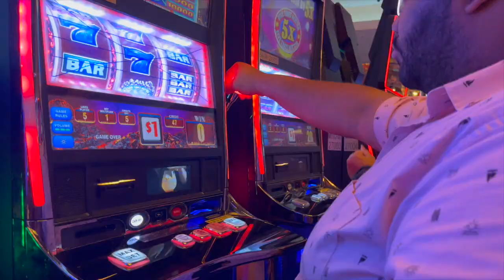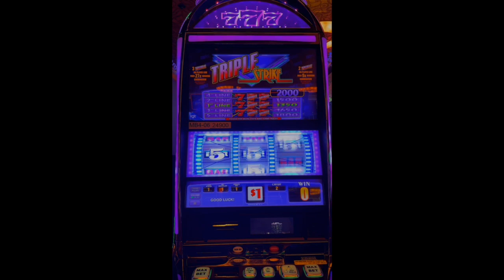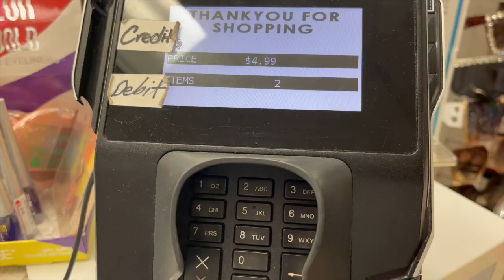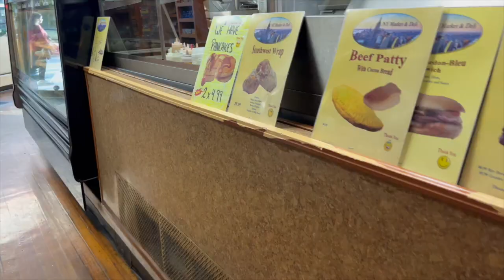weeklyvlog | Trip Prep, The Reunion Tour, and my Brother's Birthday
Let's stay in touch!
In this vlog my parents celebrated their anniversary at the The Reunion Tour featuring Kirk Franklin, Tamela and David Mann, Israel Houghton, The Clark Sisters, & Tye Tribbett,  my brother celebrated his birthday at the casino, and I prepared for the next stop on our HBCU Homecoming Tour (Howard University) - Next Vlog July 5th !

Chapters:
0:19 - 7:50 Welcome to the Reunion Tour!
7:52 - 8:40 Sigma Banquet
8:41 - 9:05 Bonding with the ladies
9:06 - 11:00 - Jalen's 25th Birthday at the Casino
11:04 - Week in my life.
12:10 - 13:08 Trip Prep Hair| Shopping | Pack with me
15:13 - 16:59 Making my way Downtown
Music for the Girlies:
I have DM'ed almost all these artists and they have given me permission tos hare their songs as long as you GIVE CREDIT in some way! Don't ruin it for the rest of us.